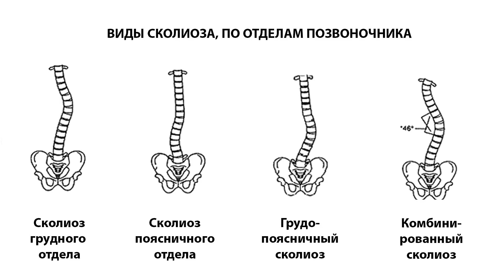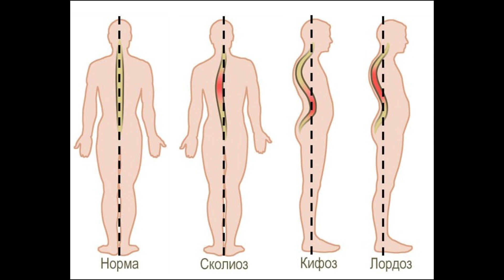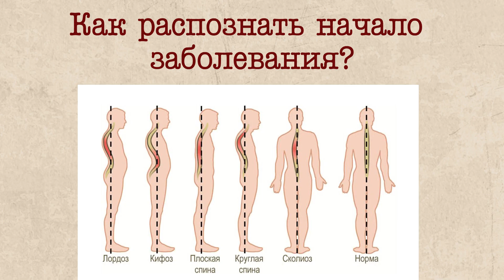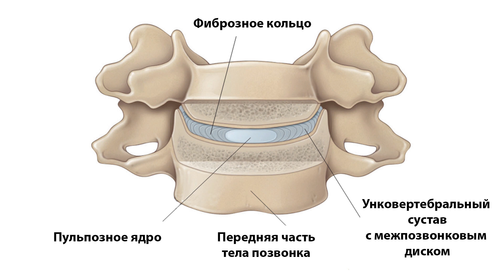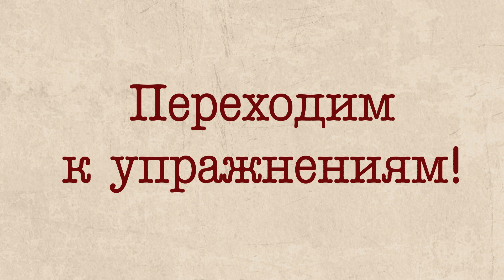Упражнения при сколиозе. «Давайте жить здорово!» Советы монахини Марии (Литвиновой)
Вы можете поддержать запись новой программы, отправив пожертвование: Карта Сбербанк: 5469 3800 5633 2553

Как распознать ранние признаки сколиоза? Чем он опасен? Можно ли победить его с помощью упражнений и как это сделать?

Ответы на эти вопросы и комплекс полезных упражнений — в нашем новом выпуске! Давайте жить здорово — с монахиней Марией (Литвиновой)!

(для поминания сестрами обители, без пожертвования)